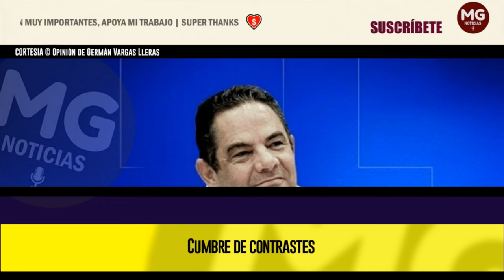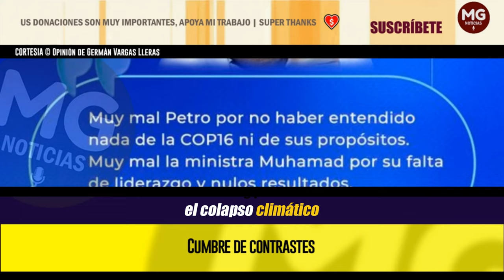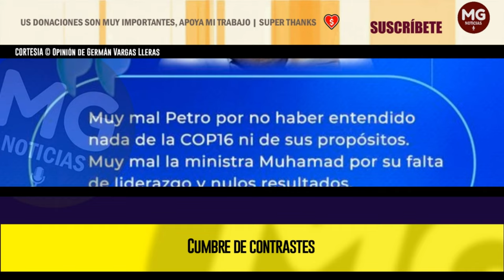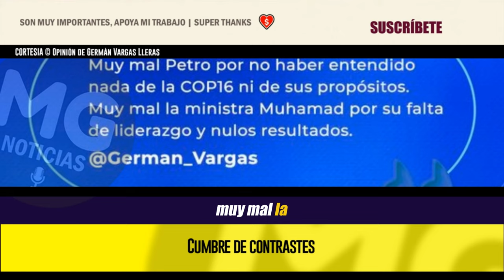CUMBRE DE CONTRASTES (El Gobierno fracasó…) 🔴 Columna Germán Vargas Lleras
Muy mal Petro por no haber entendido nada de la COP16 ni de sus propósitos. Muy mal la ministra Muhamad por su falta de liderazgo y nulos resultados.
columna GERMÁN VARGAS LLERAS para EL TIEMPO